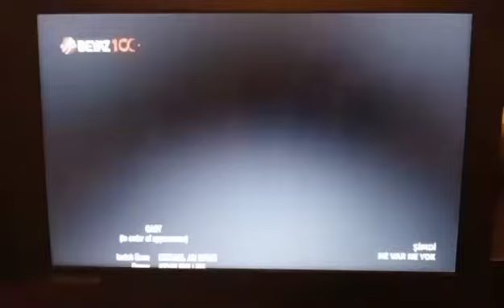BEYAZ TV - Film Kapanışı, Akıllı İşaretler (Genel İzleyici) ve Haber Programın Açılışı (Kasım 2023)